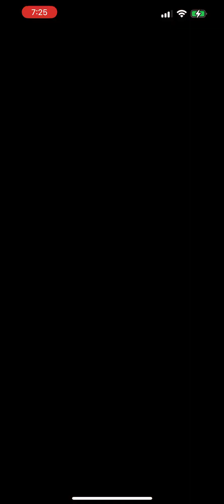メイン 2023/01月度